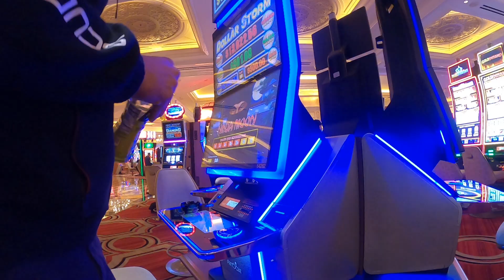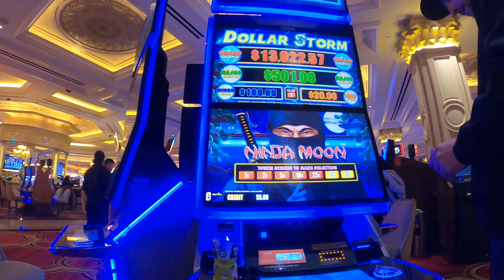LIVE! Walking Down The Las Vegas Strip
December 12/15/22 walkingtour down the lasvegas Strip during the evening.